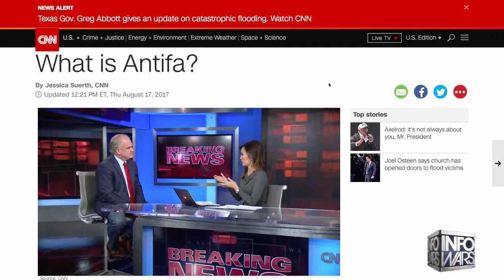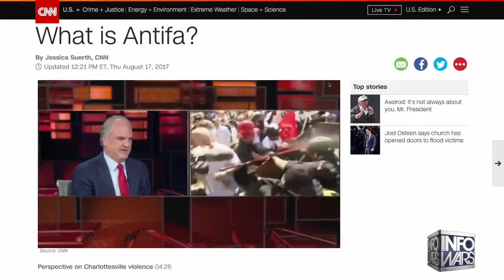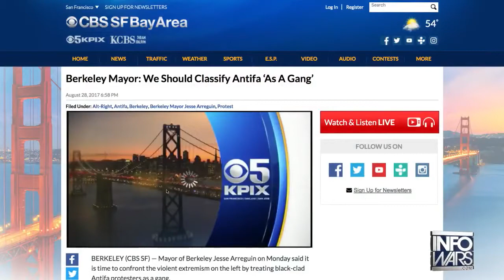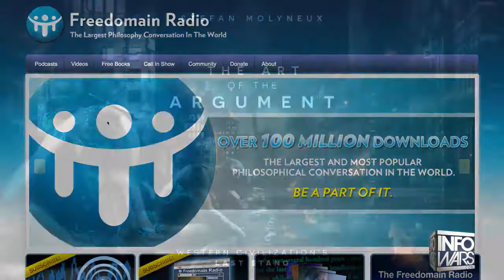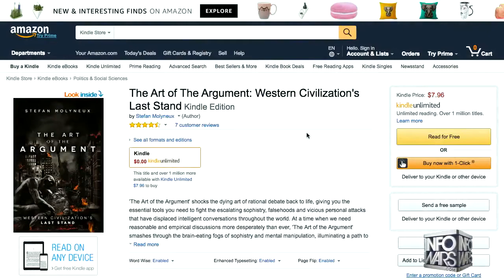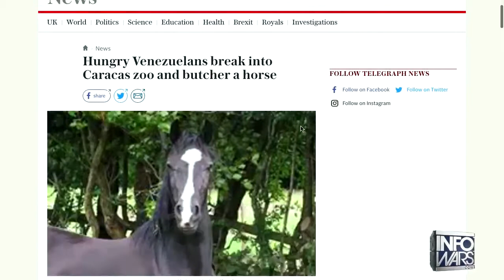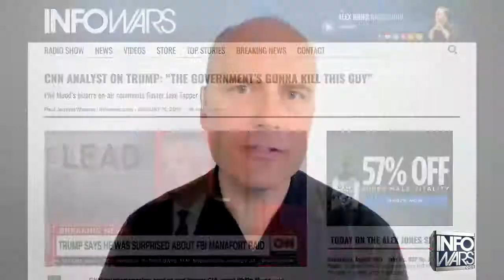Western Civilization's Last Stand Alex Jones and Stefan Molyneux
Stefan Molyneux
Published on Aug 31, 2017

'The Art of the Argument' shocks the dying art of rational debate back to life, giving you the essential tools you need to fight the escalating sophistry, falsehoods and vicious personal attacks that have displaced intelligent conversations throughout the world. At a time when we need reasonable and empirical discussions more desperately than ever, 'The Art of the Argument' smashes through the brain-eating fogs of sophistry and mental manipulation, illuminating a path to benevolent power for all who wish to take it.

Civilization is defined by our willingness and ability to use words instead of fists – in the absence of reason, violence rules. ‘The Art of the Argument’ gives you the intellectual ammunition – in one concentrated, entertaining and powerful package – to engage in truly productive, civilization-saving debates. Armed with this book, you will be empowered to speak truth to power, illuminate ignorance, shatter delusions and expose the dangerous sophists within your own life, and around the world.

Your support is essential to Freedomain Radio, which is 100% funded by viewers like you.

Get more from Stefan Molyneux and Freedomain Radio including books, podcasts and other info

Category
News & Politics
License